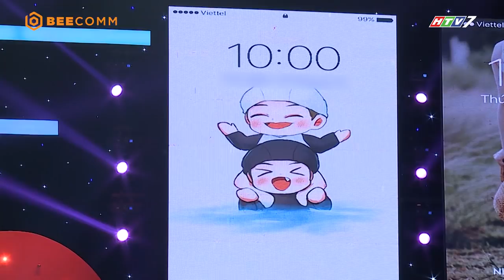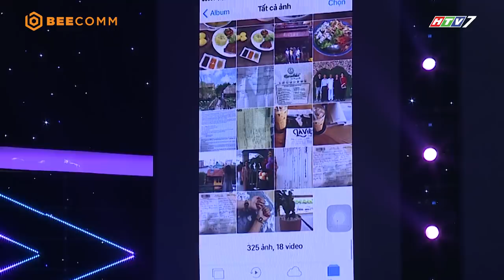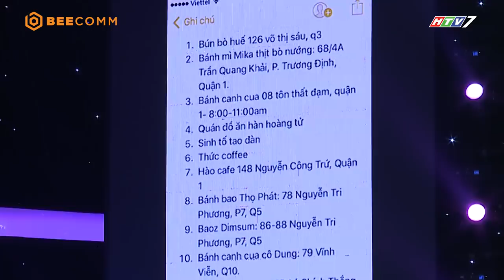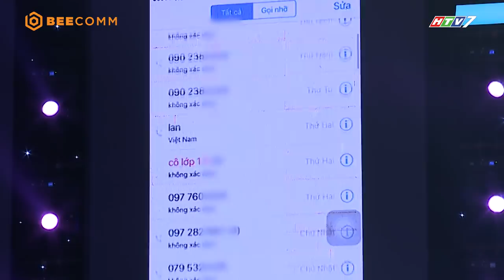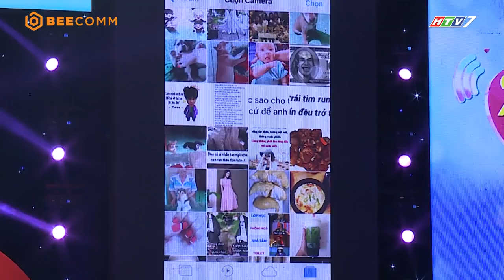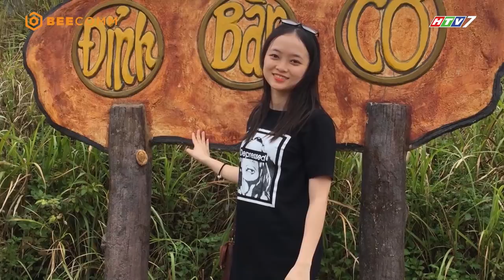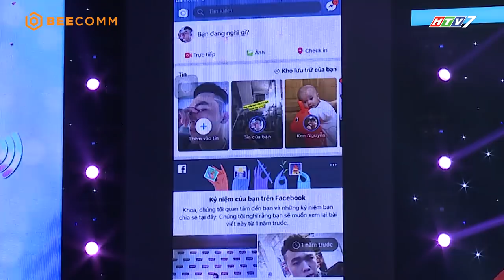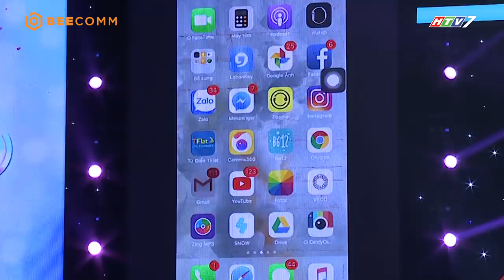Việt Hương hát "Phía sau một cô gái" mai mối thành công cho cặp đôi | Tần Số Tình Yêu tập 22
Xem thêm các tập full Tần Số Tình Yêu trai xinh, gái đẹp mới nhất tại

Danh mục
Giải trí
Giấy phép